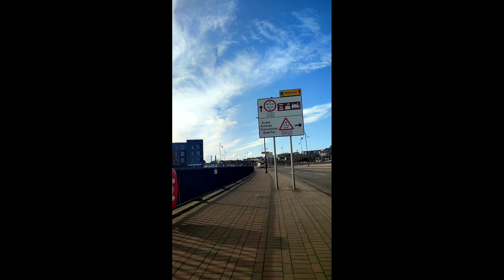Cycling, Barry Island coastal circular. Short route.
Morning cycle, Vale Of Glamorgan.